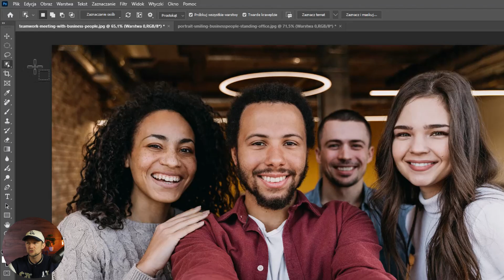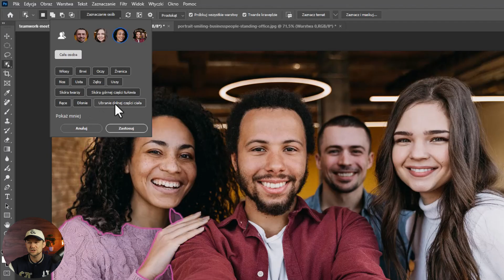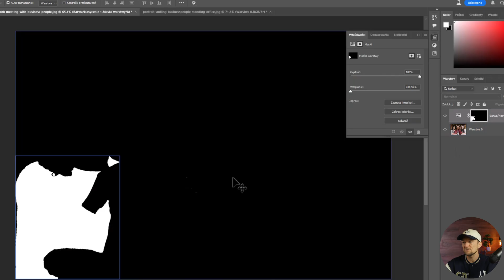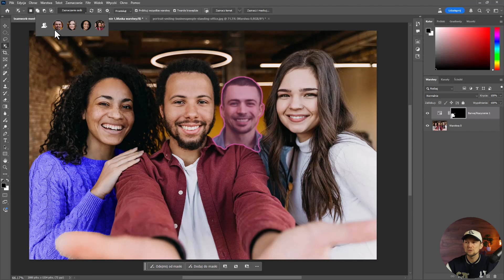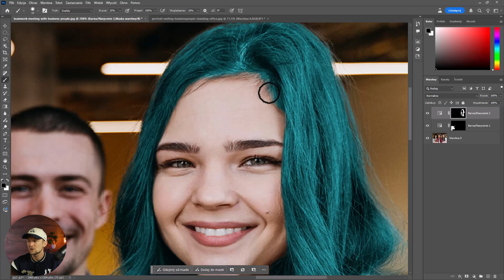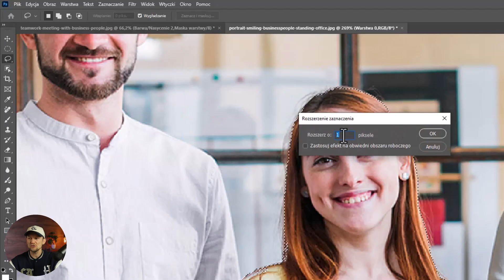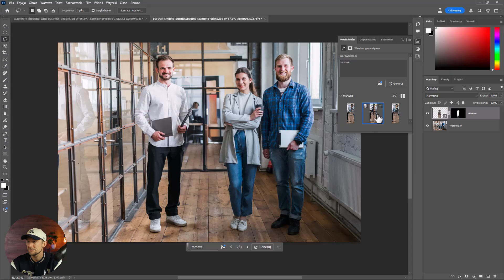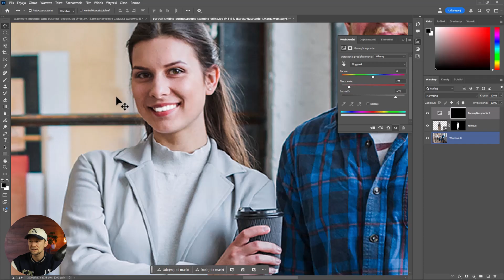Rewolucja w Photoshopie! Tak łatwego zaznaczania jeszcze nie było!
💥 Photoshop w końcu to zrobił! Najnowsza aktualizacja wprowadza funkcję, na którą czekał każdy grafik – zaznaczanie osób jednym kliknięciem! 🚀 Koniec ze żmudnym zaznaczaniem i wycinaniem postaci ręcznie. W tym filmie pokażę Ci, jak działa ta nowa funkcja i dlaczego warto o niej wiedzieć. Jeśli pracujesz w Photoshopie, nie możesz tego przegapić! 🎨✨

Najnowsza aktualizacja Photoshop Beta zmienia zasady gry co do zaznaczania osób! Jeden guzik i wszystko zrobione. Łatwe zaznaczanie = łatwa zmiana kolorów, usuwanie czy wszystko inne, bo w Photoshopie większość rzeczy odbywa się na zasadzie zaznacz - zmień.

Dajcie znać, co o tym myślicie. Czy to zmiana na plus?

Jeśli szukasz pomocy z Photoshopa, CapCut lub tworzenia stron na Wordpress to napisz do mnie na , bo chętnie pomagam by łatwiej się nam wszystkim pracowało 😎

Niezależnie od tego, czy chcesz nadać swoim filmom nowy wymiar wizualny, czy poprawić ich jakość dźwięku, moje wskazówki pozwolą Ci osiągnąć profesjonalne efekty w prosty sposób.